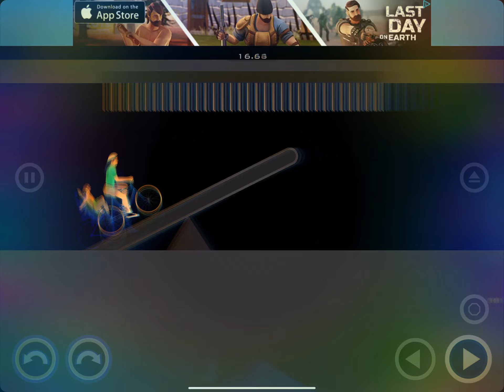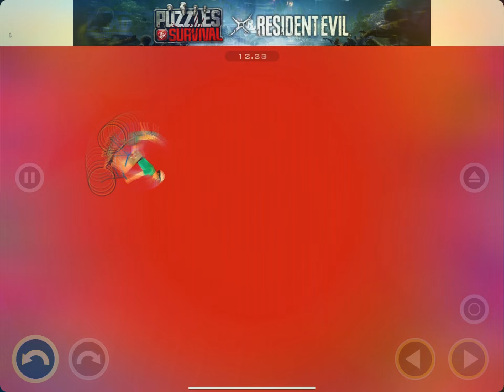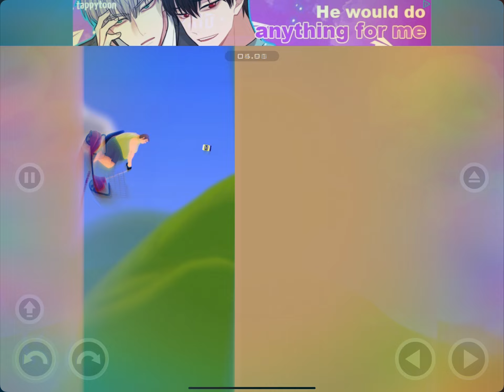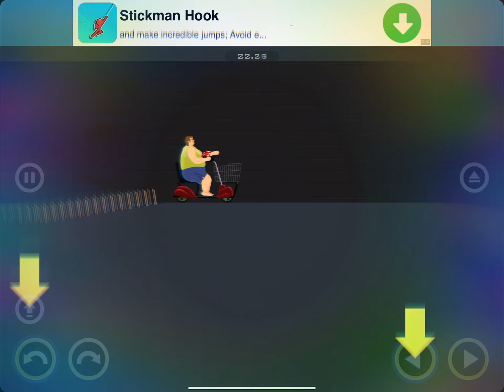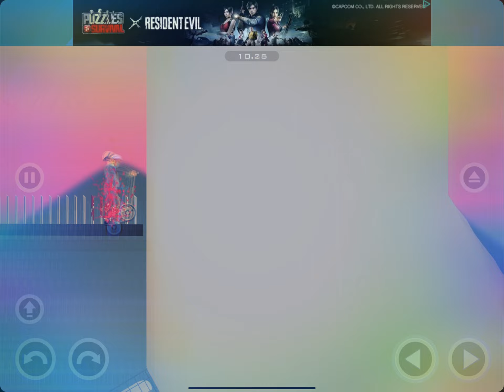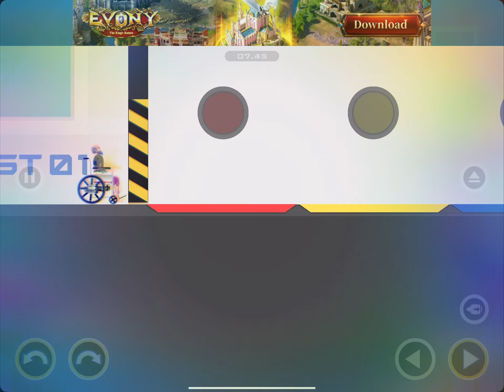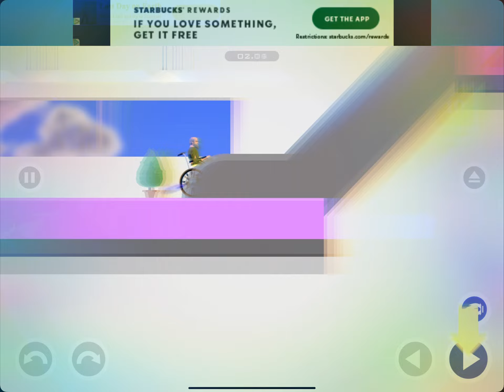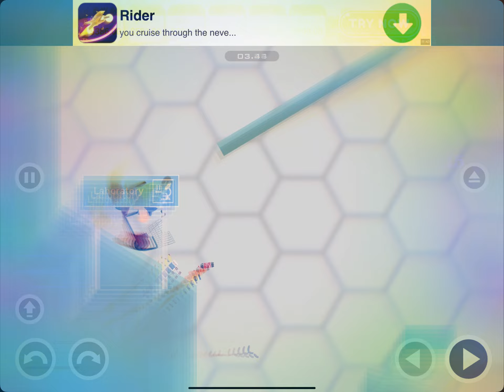When happy wheels gets violent